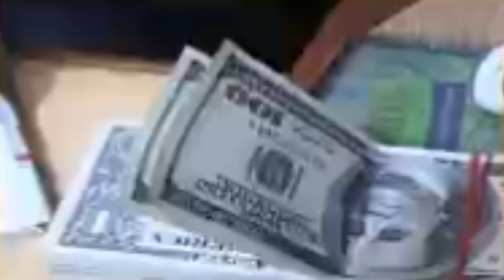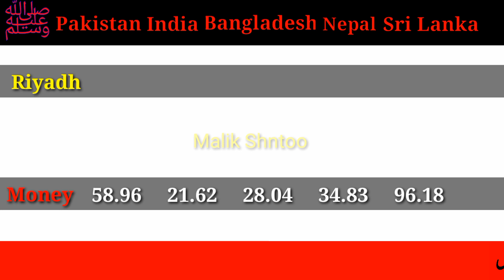aaj ka riyal rate | Today saudi riyal india pakistan Bangladesh Nepal | Dollar rate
Alahli bank
Sanbha bank
Express money
Riyadh bank
Enjaz bank